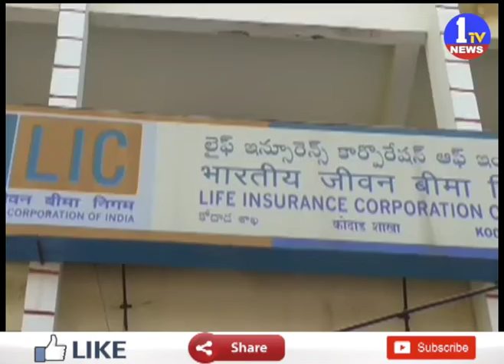నకిలీ డెత్ సర్టిఫికెట్లతో కోట్లు రూపాయలు స్వాహా చేసిన ఎల్ఐసీ ఏజెంట్లు || 1TV News Telugu